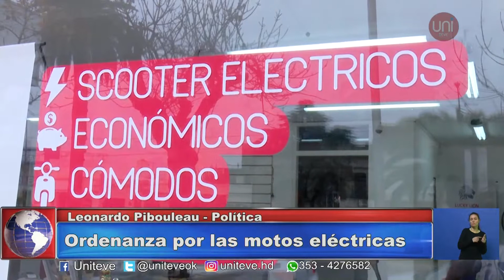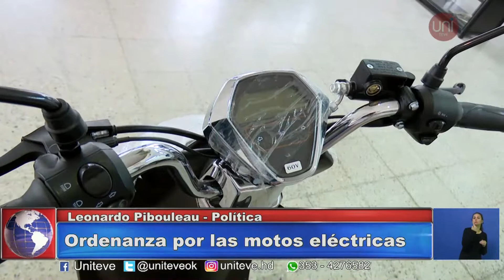Gill reunió a su gabinete luego del recorte del fondo sojero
El intendente trazó tres ejes prioritarios de gestión. Además se realizó la audiencia pública por la concesión del servicio de agua y se discutieron varios temas en el concejo deliberante. Hubo tensión en el deliberante de Villa Nueva por los despidos.